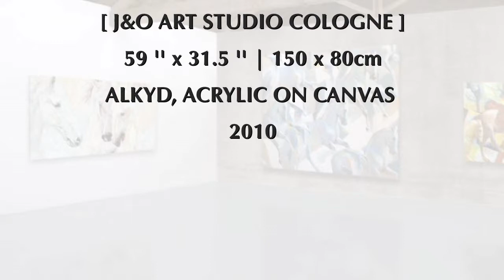ANDALUSIAN HORSES | Original Painting by J&O Art Studio Cologne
ANDALUSIAN HORSES
BY JANA FOX & OLEG DYCK  [ J&O ART STUDIO COLOGNE ]
59 '' x 31.5 '' | 150 x 80cm
ALKYD, ACRYLIC ON CANVAS
2010